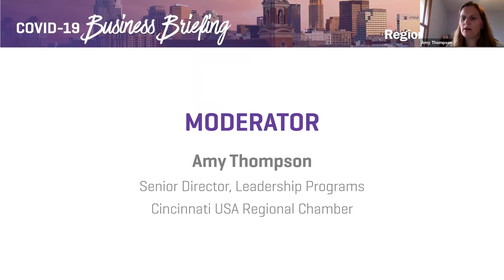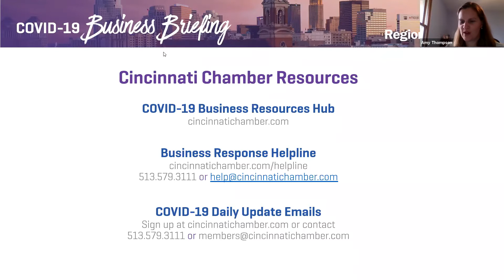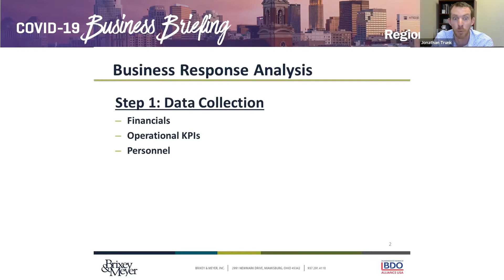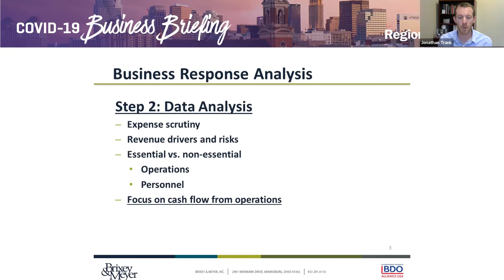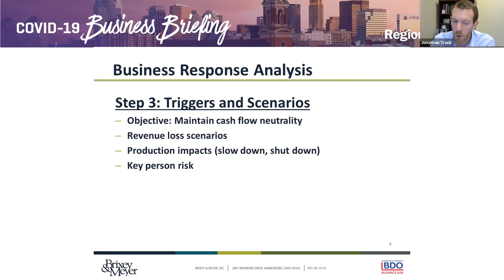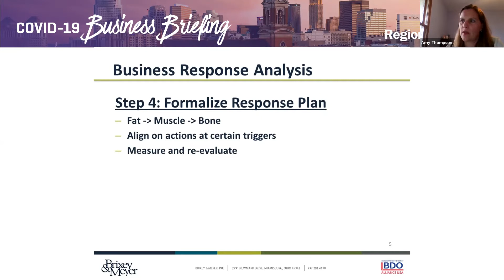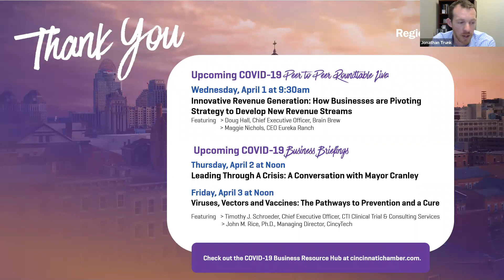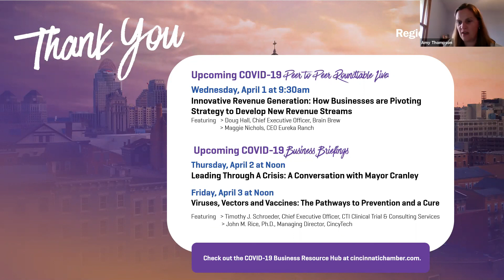COVID-19 Business Briefing | Business Continuity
Business Continuity Plans with Jonathan D. Trunk - Principles and Practices for Sustainability